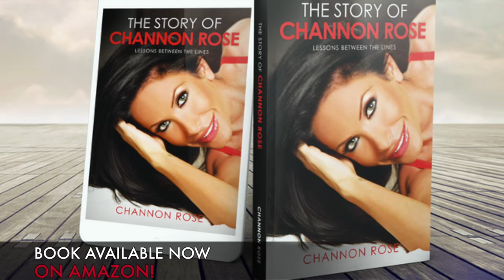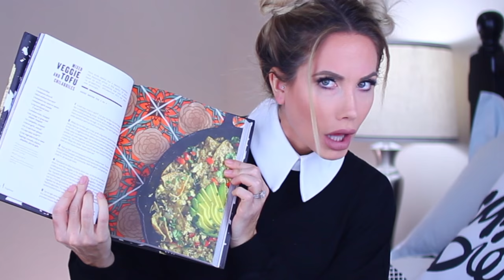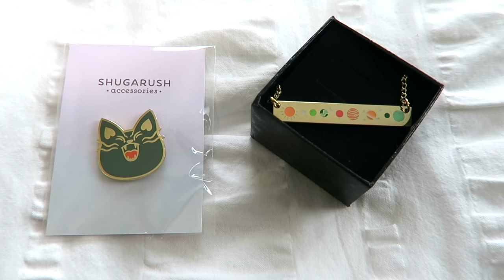SCARY & WEIRD PO BOX UNBOXING